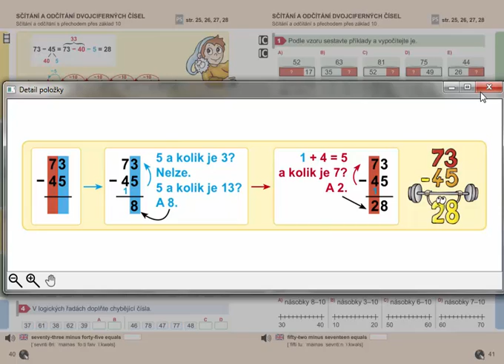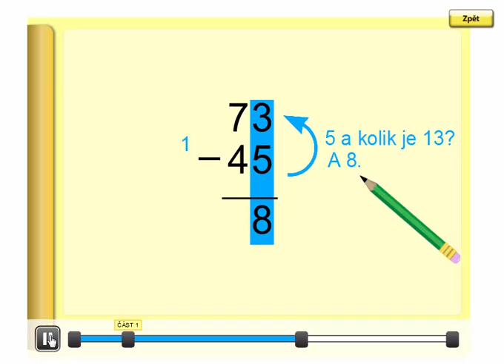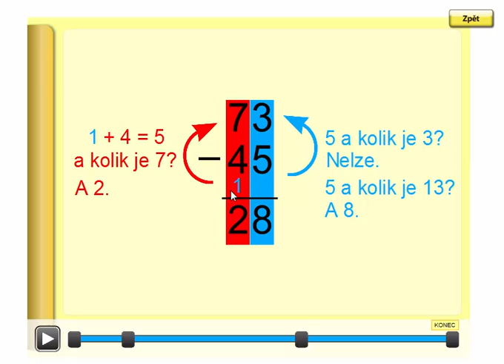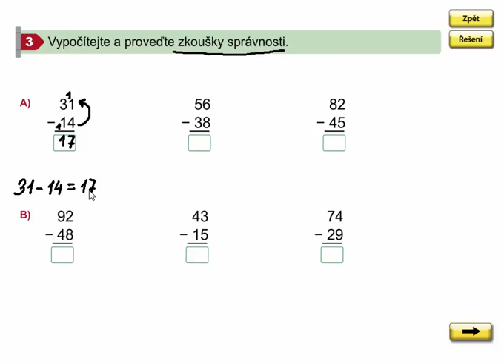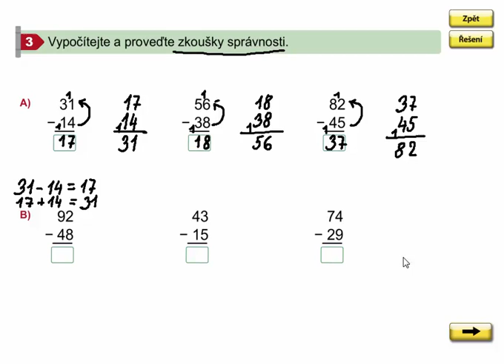Písemné odčítání(s přechodem přes 10), Matýskova matematika 7. díl, strana 40, cvičení 3